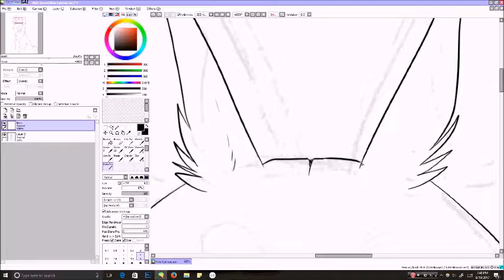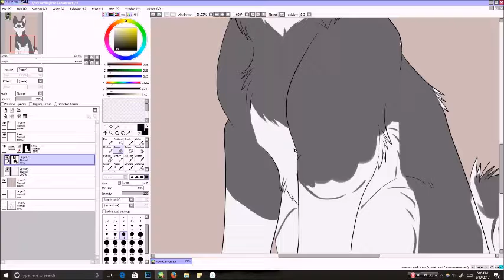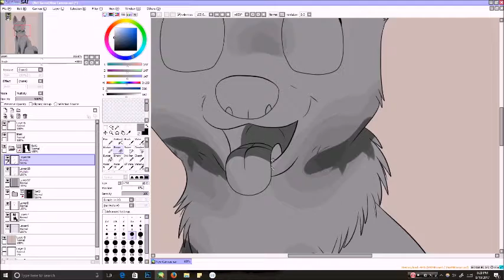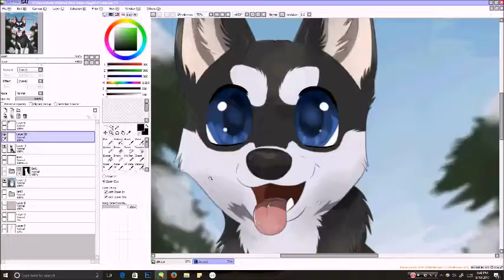Alaskan Klee Kai Speed Paint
Speedpaint of an AKK (Alaskan Klee Kai) :3 Not the greatest, also idk why the quality sucks on this one (still trying to figure out this Hypercam bizz), but I still like it, and I thought I'd share.

Enjoy! :3